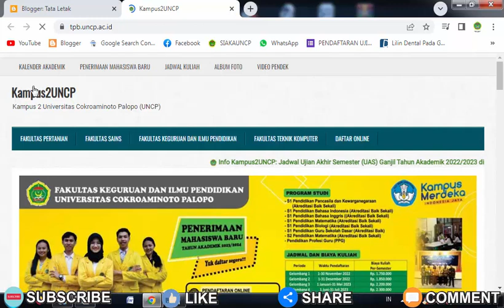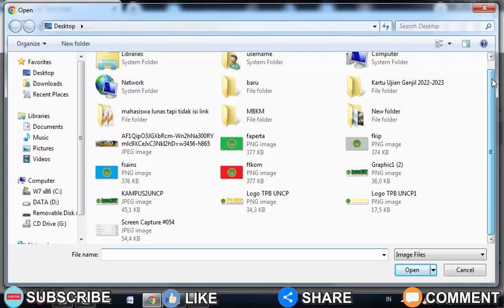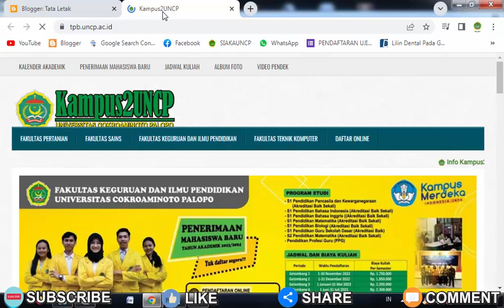Cara Merubah atau Megganti Header Blog Dengan Gambar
👉 Video khusus pelanggan
👉 Video bebas iklan